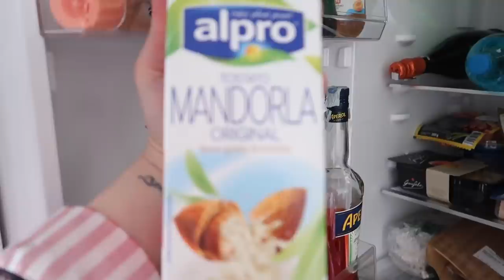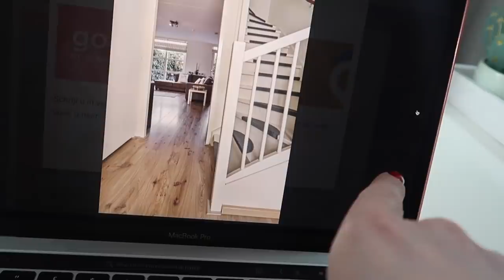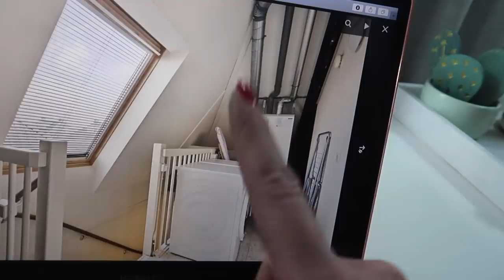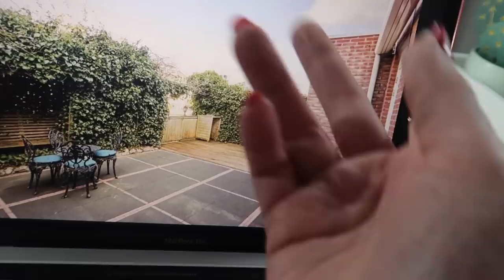HO PRESO CASA IN OLANDA!! HOME TOUR VIRTUALE!!!!!!!!